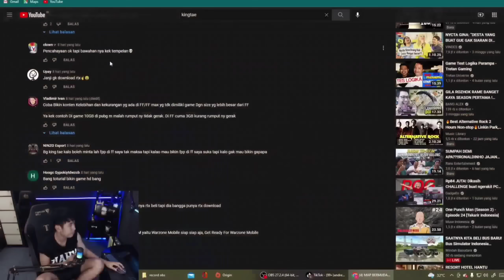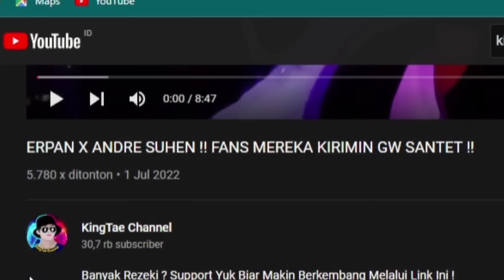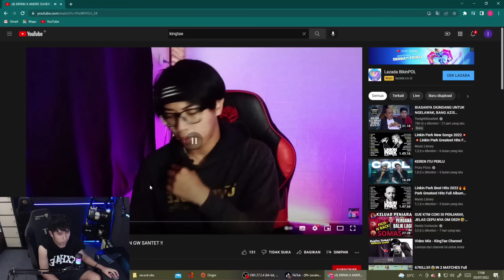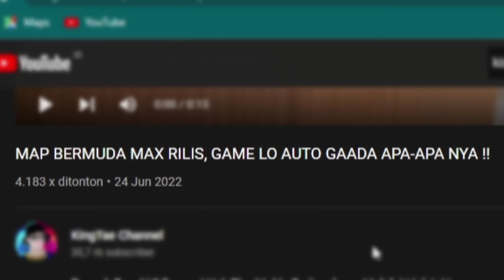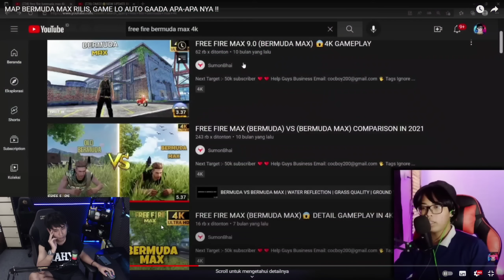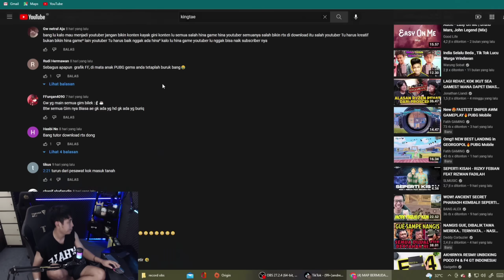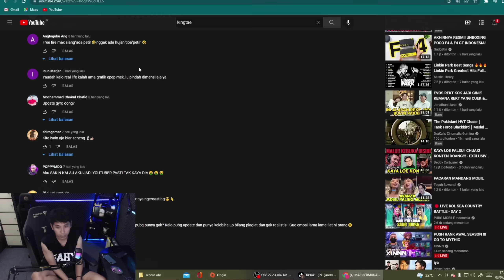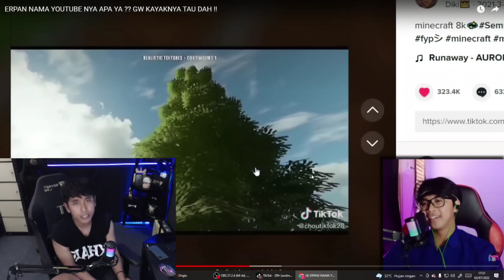M4KIN PARAH SAMPE BAWA2 SANTET‼️..MIRANDA 3MOSINYA KOK KAYA GINI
sampe bawa2 kata sant3t di konten mau nya apa sih?

yg nanya gua beli kursi secret lab ori di mana.nih di sini

konten ini mengandung jokes roastingan yg bertujuan untuk
bercanda. 🗿. jgn baper

DI FOLLOW GES YAK IG WG.

Spek hp yang gue pakai :
Aplikasi edit gue (cuma pake hp😔)
✓ kinemaster